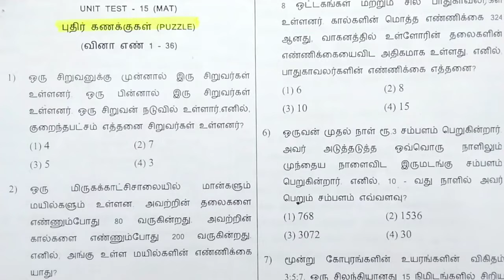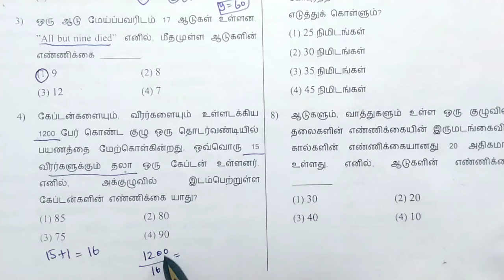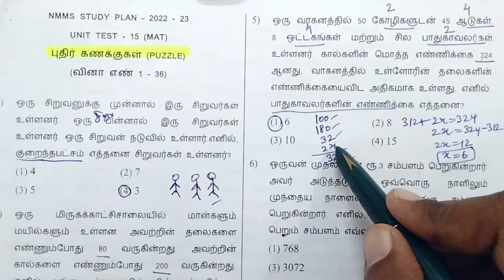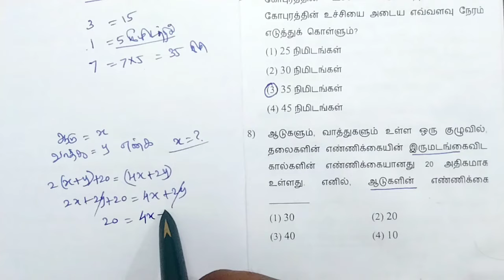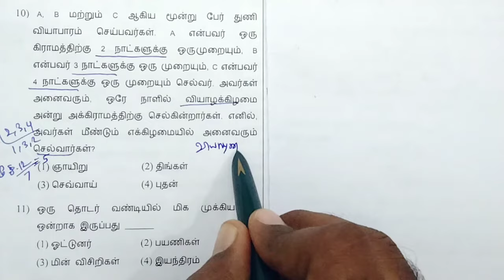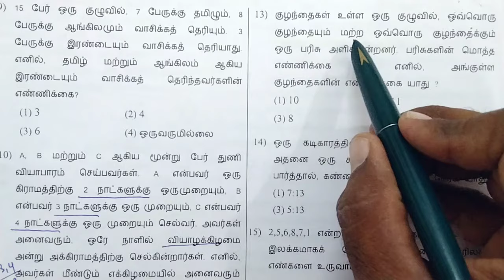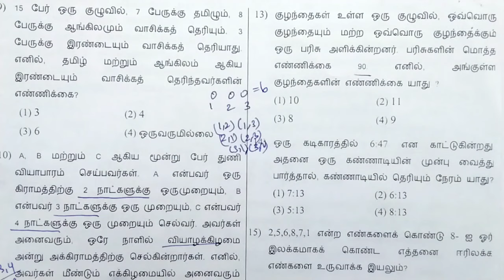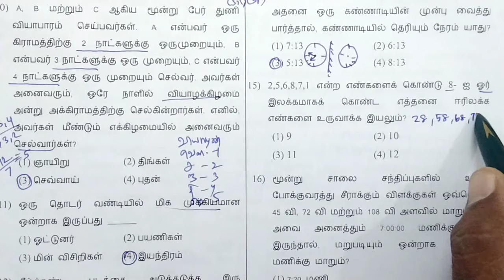NMMS | MAT | Puzzle Problems | Model question paper